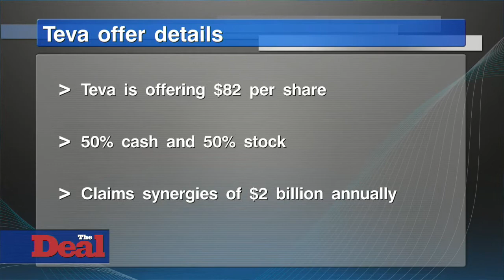Teva's $40B bid for Mylan comes in wake of Perrigo deal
As Israel's Teva Pharmaceutical Industries unveiled its $82 per share bid for Mylan Tuesday, the hostile takeover attempt may be a harbinger of things to come. As consolidation increases in the generics pharmaceutical area, it may leave very few companies standing as potential targets. Mylan already has an outstanding $29 billion offer for Perrigo. Other big consolidators in the sector besides Teva include Actavis, Forest Laboratories and Abbott Laboratories, The Deal's Laura Cooper reports. But as the deal field narrows and bigger deals are announced, they are also likely to draw the attention of regulators.